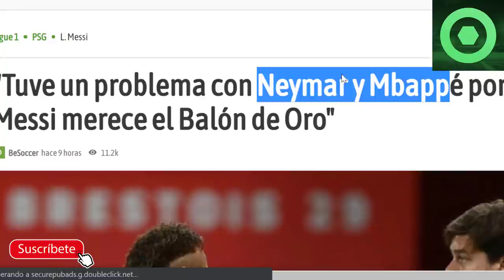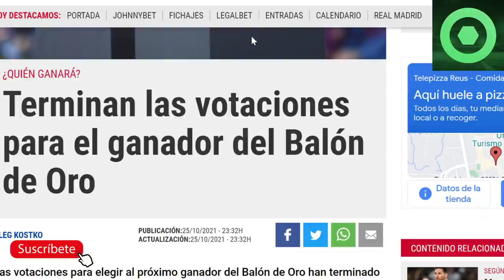🔴 ¡VAMOS! MARAVILLOSA NOTICIA para LEO MESSI 🔴 MBAPPÉ y NEYMAR CONTRA LEO en el BALÓN de ORO 2021 🟥